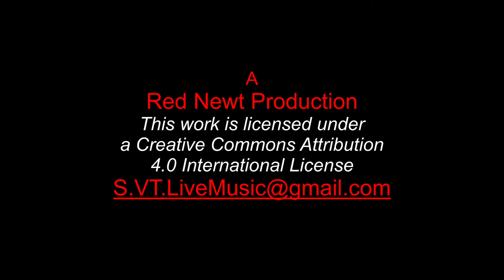Hit the Road Jack from Scott's Farewell Bash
from Scott's Farewell Bash
03/25/2018